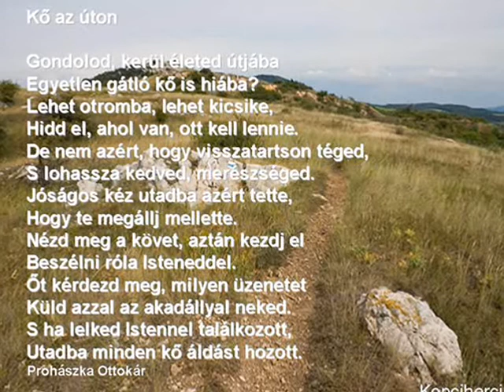Prohászka Ottokár: Kő az úton